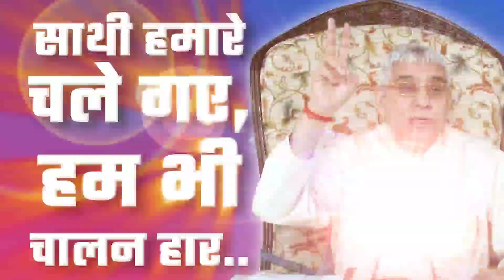साथी हमारे चले गए, हम भी चालनहार । कोई... Satsang By Saint Rampal Ji Maharaj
Sathi Hamare Chale Gye
Shabad Sant Rampal Ji Maharaj

🌴 सत साहेब 🌴